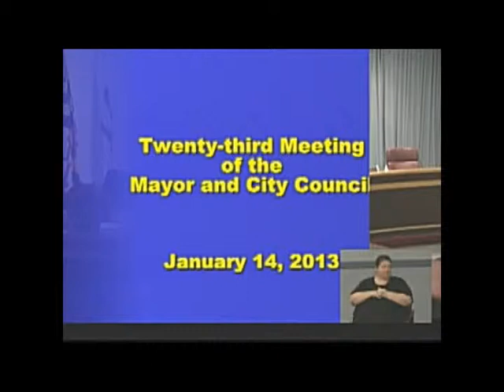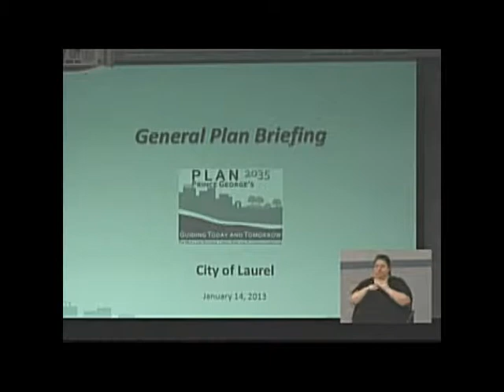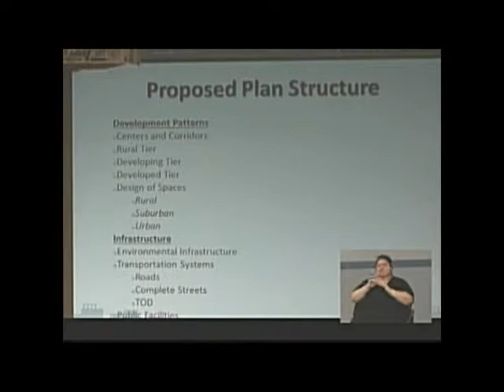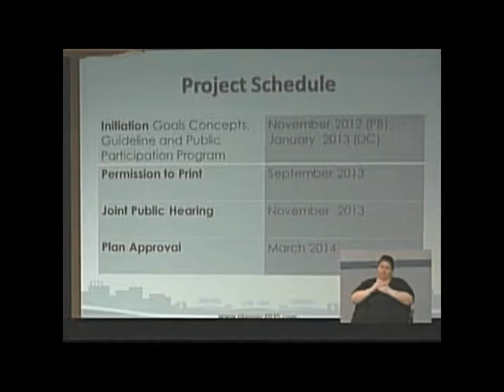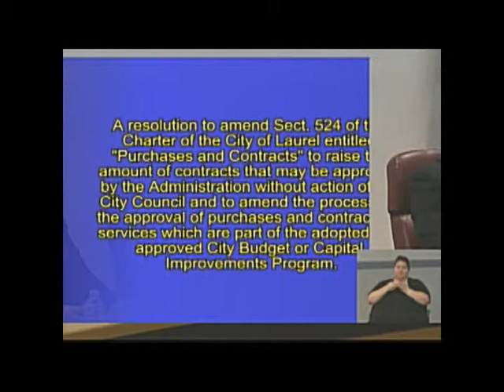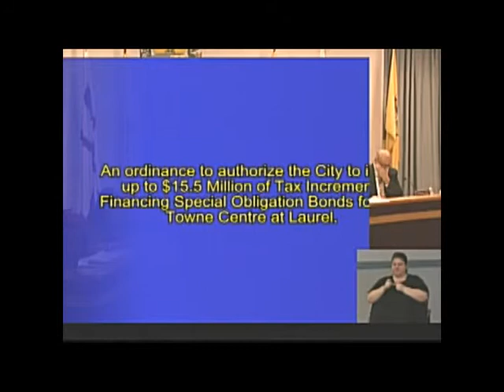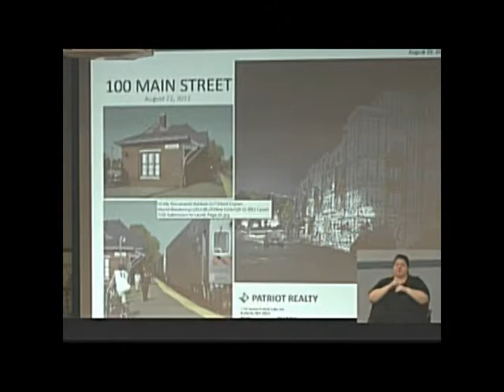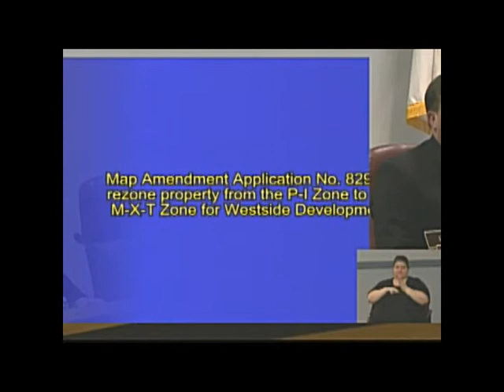Mayor & City Council Meeting (01-14-13)